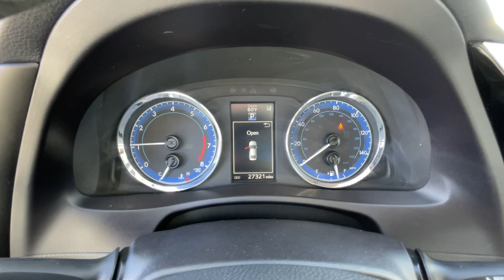2017 Toyota Corolla Carson City, Reno, Lake Tahoe, Northern Nevada, Susanville, NV H24057A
White Used 2017 Toyota Corolla SE available in Carson City, Nevada at Michael Hohl Subaru. Servicing the Reno, Lake Tahoe, Northern Nevada, Susanville, NV area.

2017 Toyota Corolla SE**CARFAX CLEAN**.CVT FWD Odometer is 46180 miles below market average! 1.8L I4 DOHC 28/35 City/Highway MPGAwards: * 2017 KBB.com 5-Year Cost to Own Awards * 2017 KBB.com 10 Best Used Cars Under $15,000 * 2017 KBB.com 10 Best Sedans Under $25,000 * 2017 KBB.com 10 Most Awarded Brands * 2017 KBB.com Best Resale Value AwardsThis vehicle comes with a 90 day or 3,000 mile limiited powertrain warranty!! This vehicle is NOT sold as-is!!! (Vehicles over 125,000 on the odometer excluded from limited powertrain warranty.)